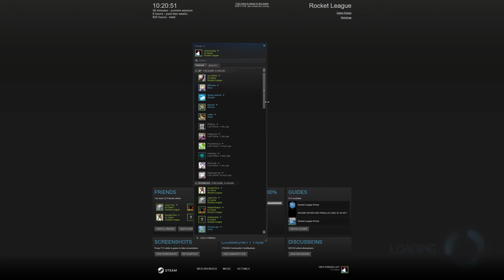Rocket League - The stuff Sal sayz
Sal @ 19:40